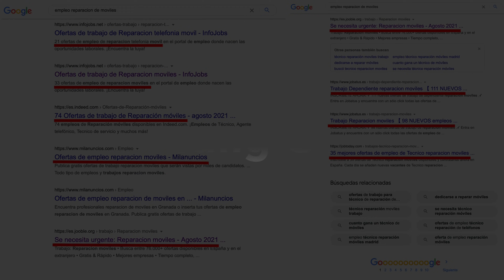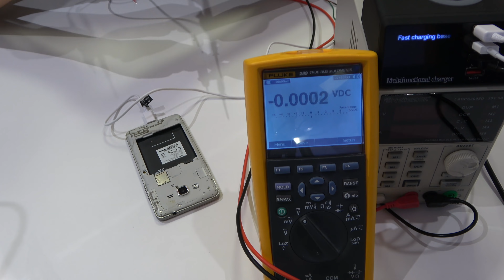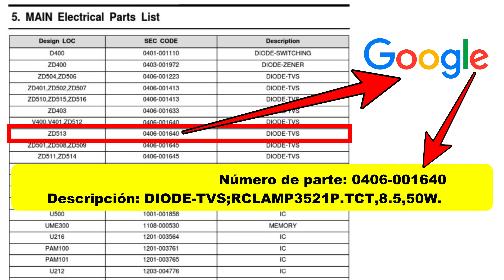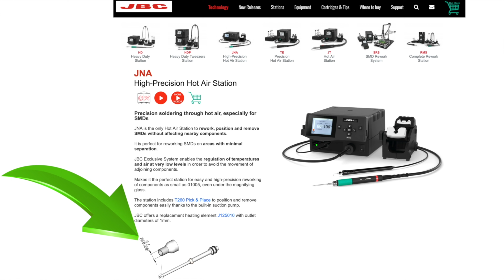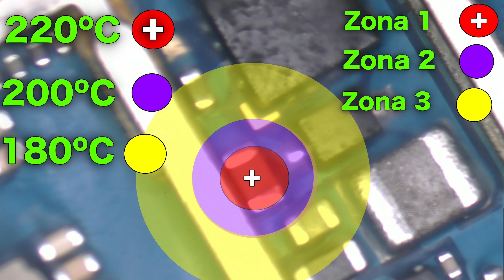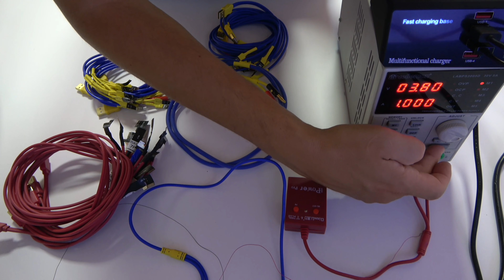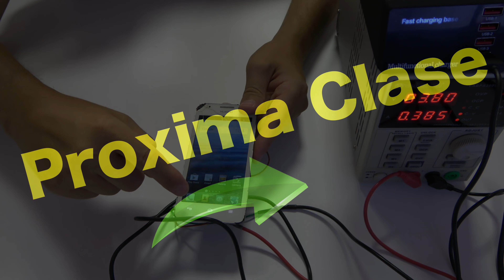Diagnosticar un CortoCircuito de forma Fácil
Como diagnosticar un cortocircuito en menos de 5 minutos. A partir de esta clase vamos a comprobar diferentes móviles y ofrecer un diagnostico de calidad. Vamos a entender la importancia de las herramientas, la limpieza en nuestro trabajo y el largo camino que tiene por delante la reparación de los SmartPhone.